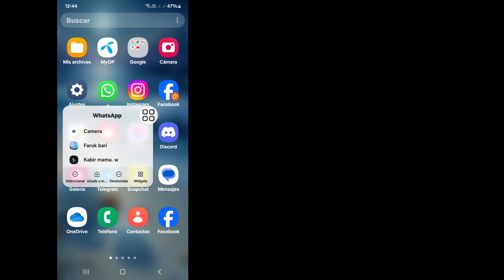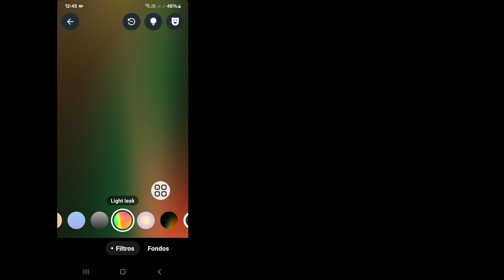Cómo arreglar la opción de filtros que no se muestra en la videollamada de WhatsApp 2024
Cómo arreglar la opción de filtros que no se muestra en la videollamada de WhatsApp 2024 | Filtros de videollamada de WhatsApp

¿Quieres arreglar la opción de filtros que no se muestra en la videollamada de WhatsApp 2024? En este video, te mostraré cómo arreglar la opción de filtros que no se muestra en la videollamada de WhatsApp. Te mostraré el proceso más fácil para arreglar la opción de filtros que no se muestra en la videollamada de WhatsApp. Así que sigue viendo el video completo sin saltearlo para saber cómo arreglar la opción de filtros que no se muestra en la videollamada de WhatsApp 2024 | Filtros de videollamada de WhatsApp.

Filtros de videollamada de WhatsApp,
Cómo arreglar el problema de que la opción de filtros de videollamada no se muestra,
Cómo resolver el problema de que la opción de filtros de videollamada no se muestra,
Arreglar el problema de que la opción de filtros de videollamada no se muestra.